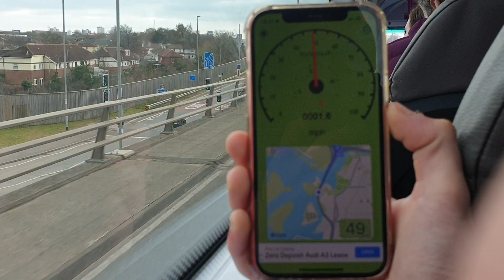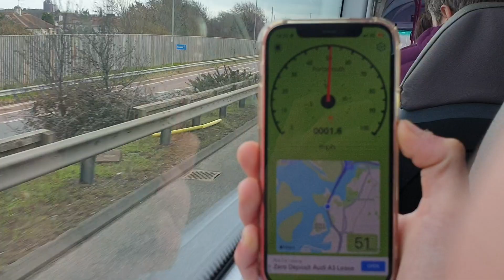*THRASH* First Solent 63303 SN65 OLK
Here we see a journey on Streetlite 63303 SN65 OLG seen on route X4 to Portsmouth, comfortably sitting at 50mph along the M275. Thrash starts at 1:20.